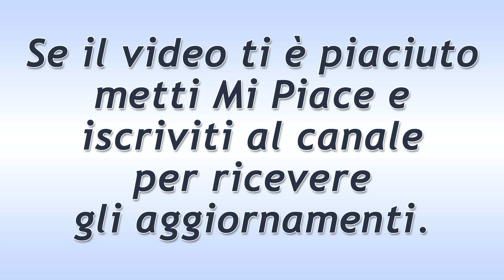DayDreamer Puntata del 5 Febbraio 2021: L'Intuito Di Can!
DayDreamer puntata di oggi venerdì 5 Febbraio 2021.
Tra le famiglie, al ristorante scoppia una lite furibonda e tutti lasciano il locale. Mevkibe è fuori di sé, mentre Can si accorge che è stato tutto organizzato per allontanare le famiglie e si infuria con la mamma.